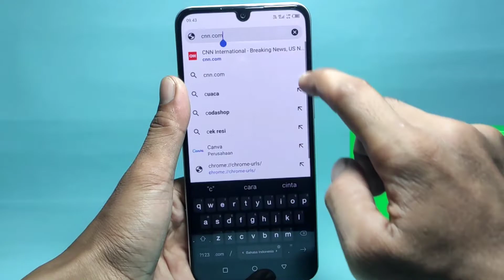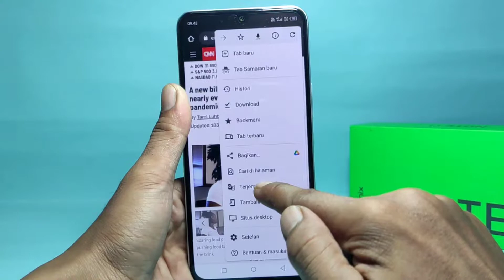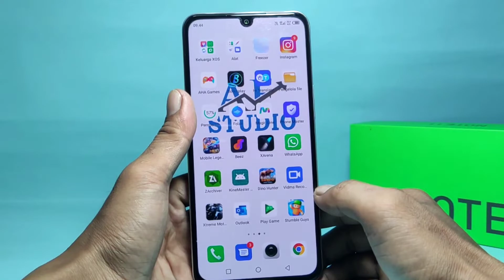Cara Translate Artikel Di Google Chrome Hp Infinix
Cara translate artikel di google chrome hp infinix - Bagi temen-temen yang suka membaca artikel atau berita bahasa inggris, kita bisa menerjemahkannya secara otomatis di google chrome hp infinix kita.

Nah google chrome hp android versi terbaru sudah didukung dengan fitur google translate. Jadi kita bisa memanfaatkannya untuk menerjemahkan artikel dari bahasa inggris ke bahasa indonesia dengan mudah menggunakan aplikasi chrome.

Bagaimana caranya? Temen-temen bisa ikuti video tutorial cara translate artikel di hp ini ini.